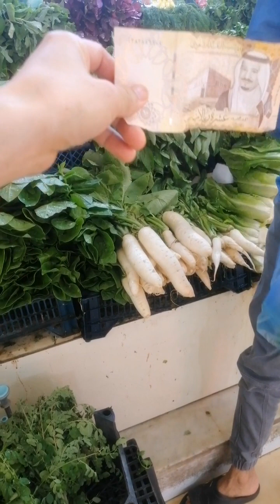nainis ako s amo ko,ending nkarating ako s palengke sa my ramez dammam